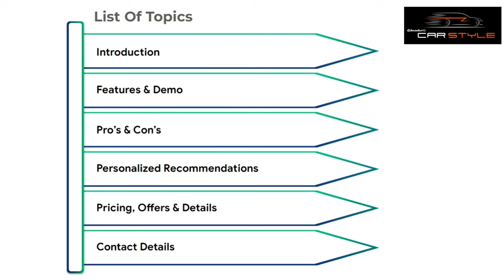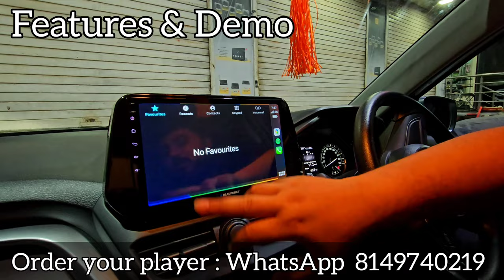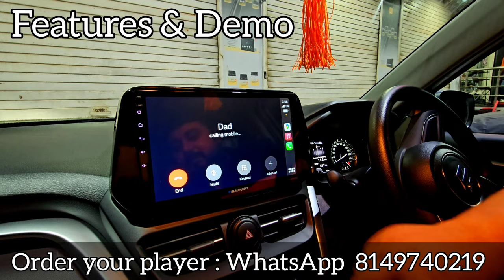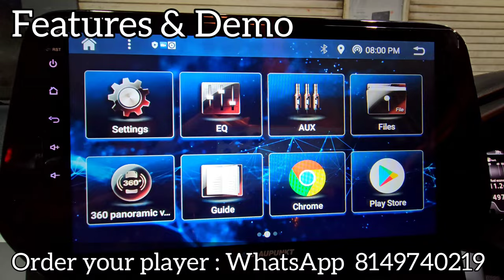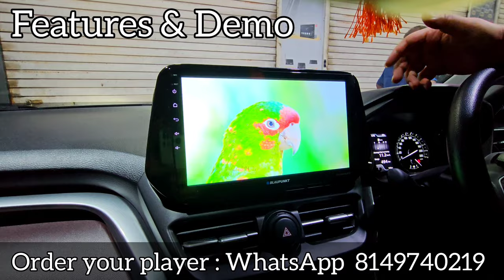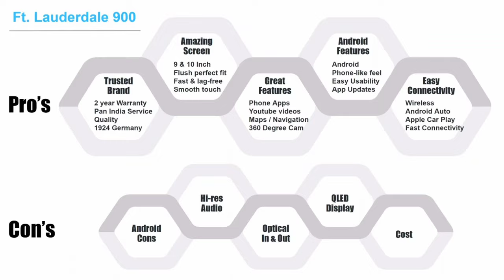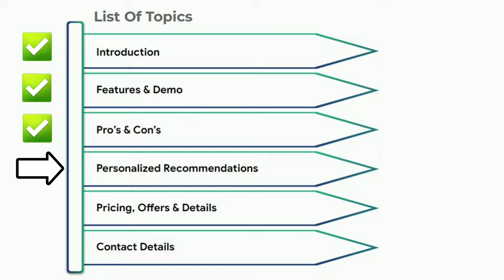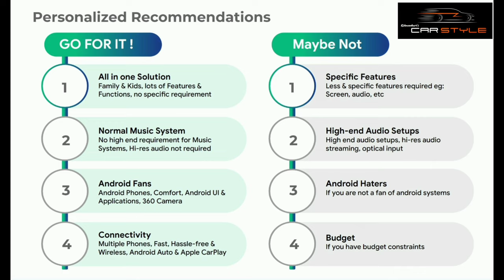FT. LAUDERDALE 900 Review : Blaupunkt New Android Player Launch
Blaupunkt Ft. Lauderdale 900 Detailed Review & Demo

Blaupunkt has launched a new Android Player in the Market. Is the Ft. Lauderdale 900 the Best Android Player in Market currently? Let's find out together.

- Features with Demo in Car
- Pro's & Con's
- Personalized Recommendations for you
- Prices & Offers